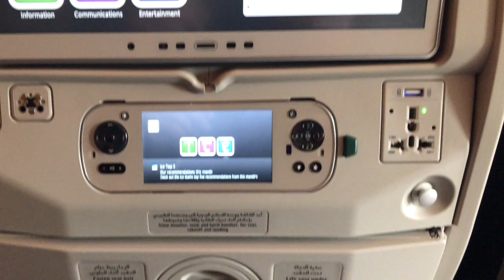NZIPP & C.R. KENNEDY WORKSHOPS LOOK BACK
A short travel journey to
New Zealand and Australia for my Workshops.
Spent a beautiful time with amazing people.
Thank you @nzipp_national and @c.r.kennedyimaging for this amazing time, new expiriences, new knowledge, new power,
new plans. I’ll BE BACK soon.